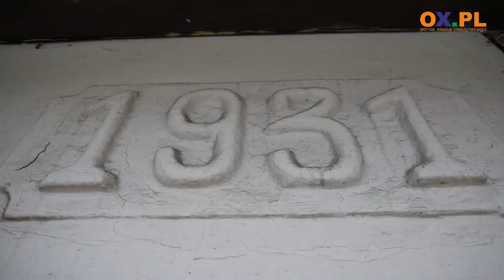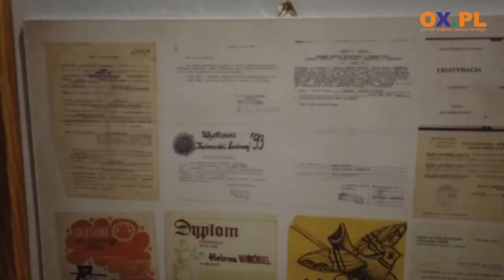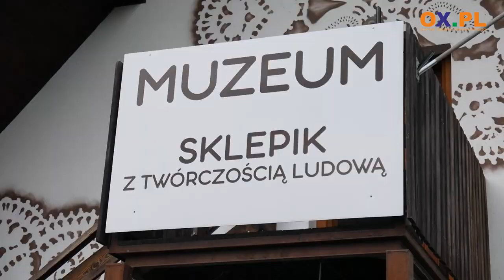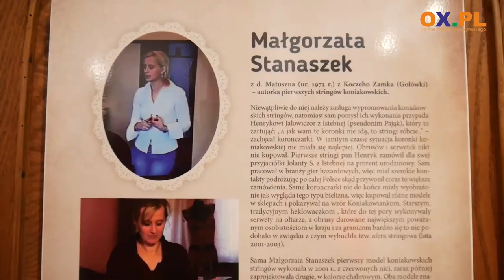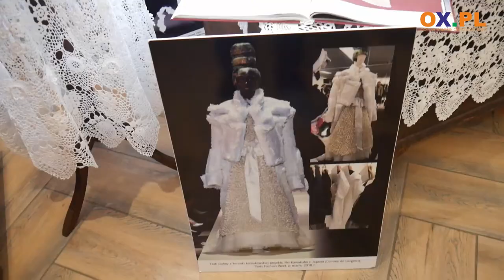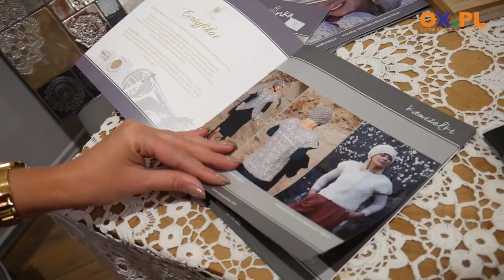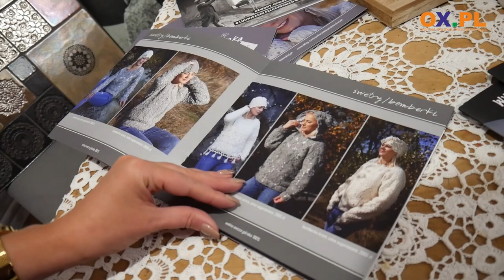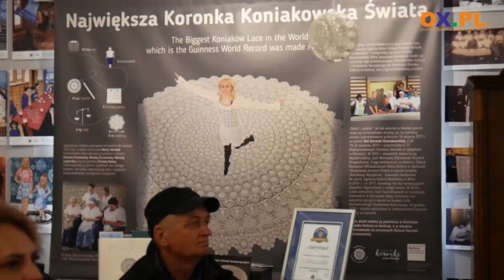Z wizytą w Centrum Koronki Koniakowskiej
Koronka koniakowska coraz bardziej znana w Polsce i na świecie. Koronczarki z Koniakowa niedawno wystąpiły w show Mam Talent. Na tym nie koniec sukcesów koronki. Kilka dni temu Koronki Koniakowskie zostały zarejestrowane jako pierwsze przemysłowe oznaczenie geograficzne w Urzędzie Patentowym RP! Koronka koniakowska podróżuje i odnosi sukcesy, a w Centrum Koronki Koniakowskiej można ją zobaczyć, kupić, a nawet nauczyć się heklować.